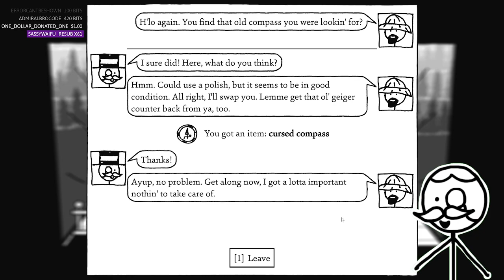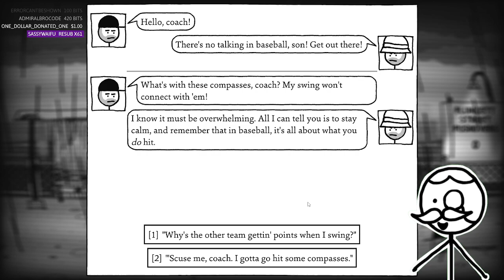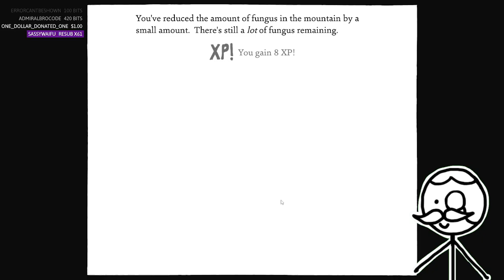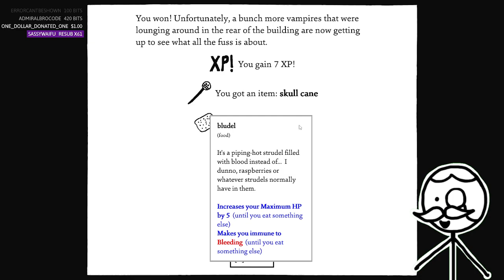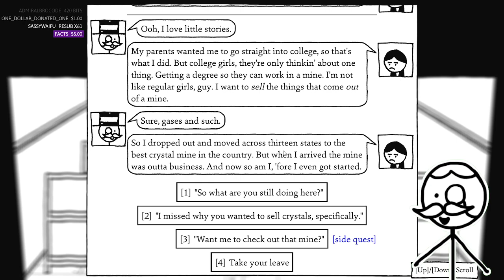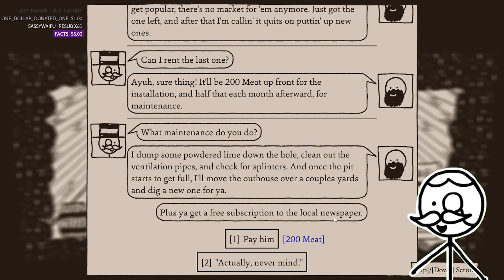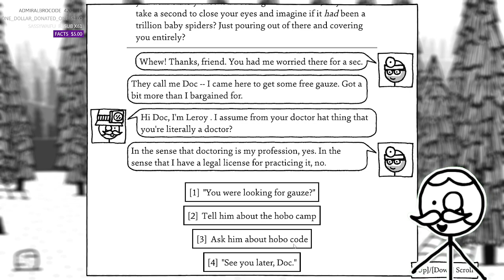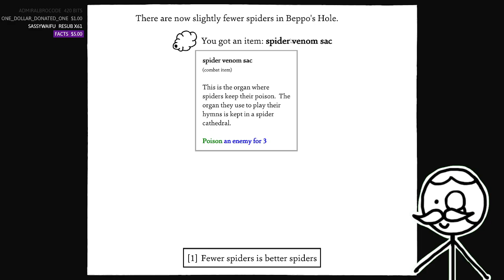[Gaming][Grab Bag]- Shadows over Loathing - Ep 6 - Dusty Dynamite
Description:  Shadows over Loathing — a slapstick-figure comedy adventure-RPG full of mobsters, monsters, and mysteries.